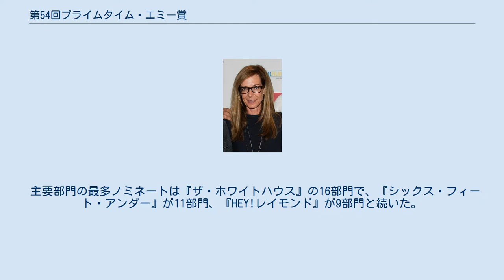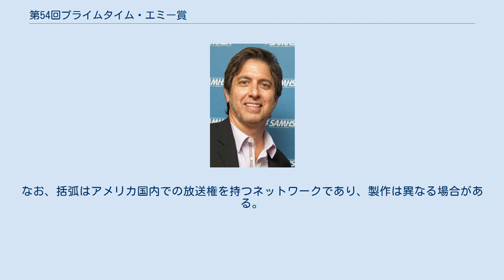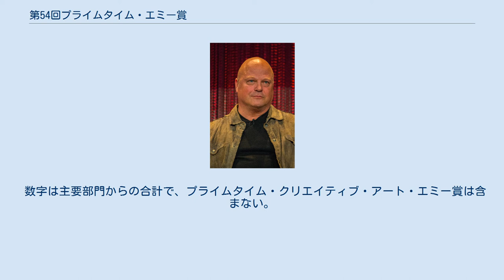第54回プライムタイム・エミー賞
第54回プライムタイム・エミー賞（だい54かいプライムタイム・エミーしょう、英語: 54th Annual Primetime Emmy Awards）は、2002年のテレビ芸術科学アカデミーが主催するエミー賞の一つで、2001年6月1日から2002年5月31日までにアメリカ合衆国でプライムタイムに放送された優れたテレビ番組に送られる賞である。
授賞式は2002年9月22日にカリフォルニア州ロサンゼルスにあるシュライン・オーディトリアムで行われた。
司会はコナン・オブライエンが務め、アメリカではNBCが生中継で放送した。
主要部門以外のプライムタイム・クリエイティブ・アート・エミー賞は9月14日に先行して発表された。
 主要部門の最多ノミネートは『ザ・ホワイトハウス』の16部門で、『シックス・フィート・アンダー』が11部門、『HEY!レイモンド』が9部門と続いた。
 主要部門の最多受賞は『ザ・ホワイトハウス』の4部門で、『HEY!レイモンド』と『チャーチル/大英帝国の嵐』がそれぞれ3部門と続いた。
『ザ・ホワイトハウス』は3年連続でドラマ部門作品賞を受賞している。
 レイ・ロマーノ コメディ・シリーズ 主演男優賞 ジェニファー・アニストン コメディ・シリーズ 主演女優賞 マイケル・チクリス ドラマ・シリーズ 主演男優賞 アリソン・ジャネイ ドラマ・シリーズ 主演女優賞 アルバート・フィニー ミニシリーズ/テレビ映画 主演男優賞 ローラ・リニー ミニシリーズ/テレビ映画 主演女優賞 ブラッド・ギャレット コメディ・シリーズ 助演男優賞 ドリス・ロバーツ コメディ・シリーズ 助演女優賞 受賞者は各項目最上段に太字のものである。